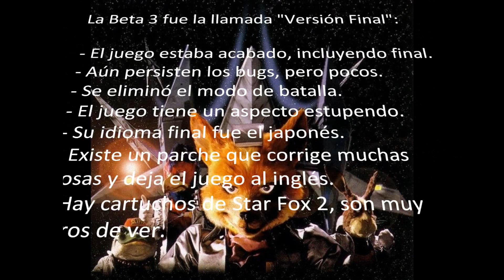[CQDS] Starfox 2 en profundidad (Cap. 03)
En esta nueva entrega de Cosas que debes saber, analizamos las causas de porque no salió Starfox 2, una comparativa entre betas, y cosas técnicas del juego. Paralelamente se enseña un pequeño gameplay.
Starfox 2 fue un juego muy esperado que fue cancelado, nadie entendió muy bien la decisión. Finalmente se apostó por Nintendo 64 y Starfox 64.

Se dice que hay unos prototipos del cartucho circulando por el mundo, si encuentras uno de estos no dudes en contarnóslo.

En nuestra página tenemos el parche al inglés, creado por AeonGenesis